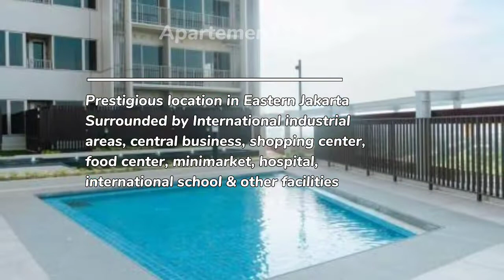Sewa Apartemen Orange County Tahunan Murah di Bekasi - Apartemen123.com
Sewa apartemen tahunan Bekasi - Orange County